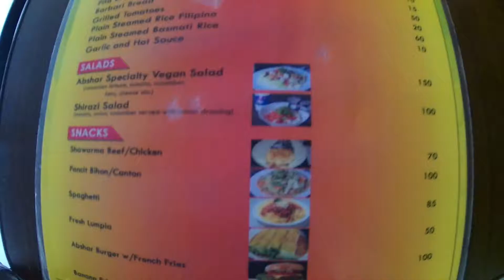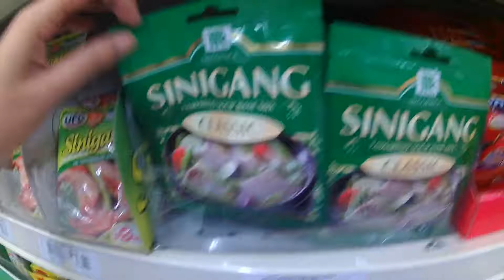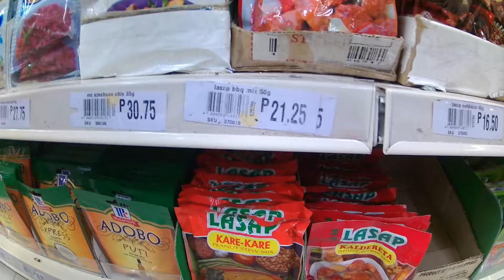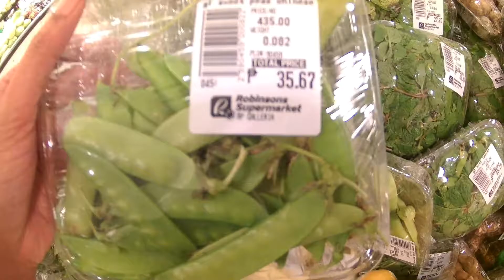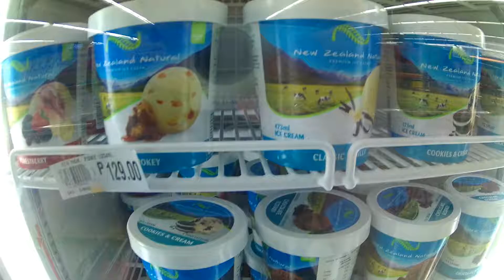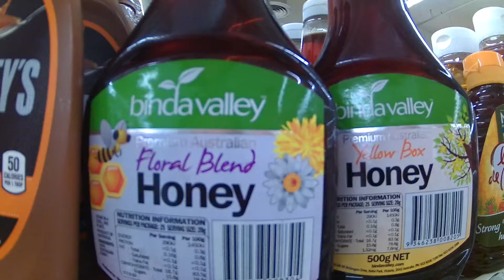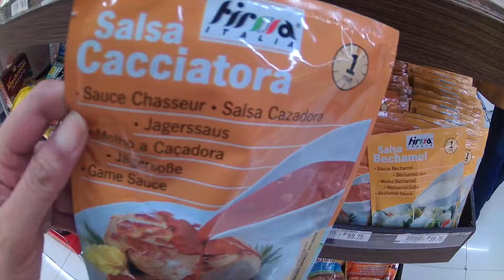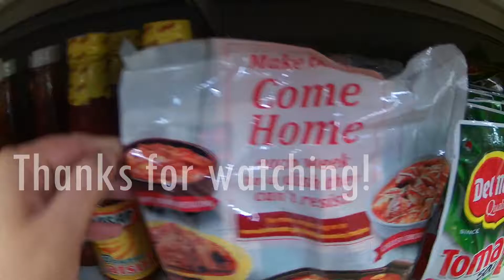Happy ♥ Friday!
DATE: 7/29/2016

Abshar Fast food
Robinson's Supermarket

Hanging out with my dear sister ☻

Camera used: W7 1080p Sports action camera